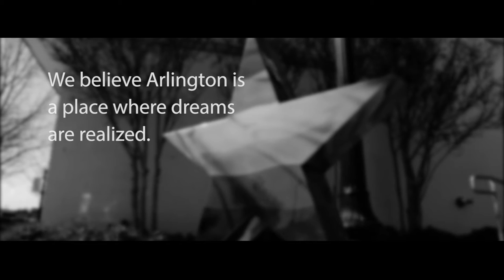"TexScape" by Rock Romano